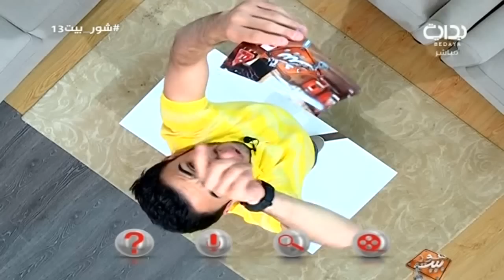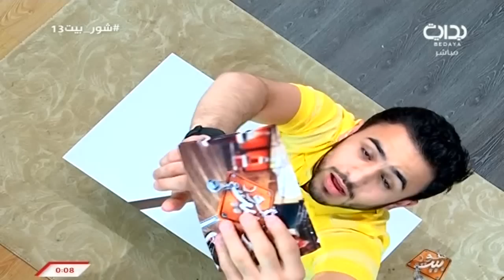مسابقة شور_بيت13 مع محمود فلاح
شور_بيت مع فارس البشيري وعبدالمجيد الفوزان ومنيف الخمشي وسرور الروقي
ومحمود فلاح وسعد القحطاني ..

الخميس الموافق ١٤٣٨/٩/١٣ هـ - ٢٠١٧/٦/٨ مـ - برنامج شور بيت يأتيكم يومياً في الساعة ١٢:٠٠ - ٣:٣٠ صباحاً على قناة بداية الفضائية طيلة شهر رمضان المبارك .